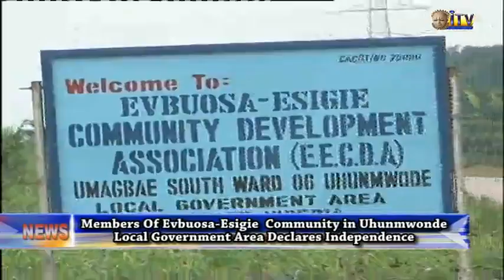Evbuosa-Esigie Community in Uhunmwonde declares independence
Members of Evbuosa-Esigie Community in Umagbae south   ward six  in Uhunmwonde Local Government Area Monday announced their Status  as an Independent Community.